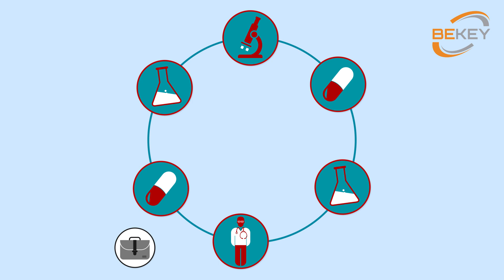Why digital healthcare startups need HIPAA compliance, explained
Are you planning to launch a digital healthcare startup in the US? If so, it’s crucial to understand the importance of complying with the Health Insurance Portability and Accountability Act (HIPAA). So why is it essential for protecting the data of your users and patients, avoiding penalties, and fostering collaboration in the healthcare industry?

HIPAA sets forth rules and best practices for safeguarding personal health information (PHI) within your organization and the software you use. By complying with these rules, you demonstrate your commitment to protecting the privacy of your users and patients.

Moreover, HIPAA is not just a recommendation but a federal regulation. If you process the health data of American citizens without complying with HIPAA rules, you risk facing civil or criminal penalties from the Office of Civil Rights. Therefore, achieving HIPAA compliance is a must if you want to operate your digital healthcare startup legally and sustainably.

But HIPAA compliance is not just about avoiding penalties. It’s also about fostering collaboration in the healthcare industry. HIPAA requires healthcare organizations, clinics, hospitals, and research organizations to work together in a HIPAA-compliant space. By meeting HIPAA compliance standards, you increase the likelihood that these organizations will adopt and use your product.

In short, HIPAA compliance is crucial for the success and sustainability of your digital healthcare startup. In this video, we’ll provide you with enough reasons to consider achieving HIPAA compliance and explain why it’s best to start thinking about the regulation from the very beginning of your software development process.

Read our more detailed article answering the question of compliance in eHealth startups